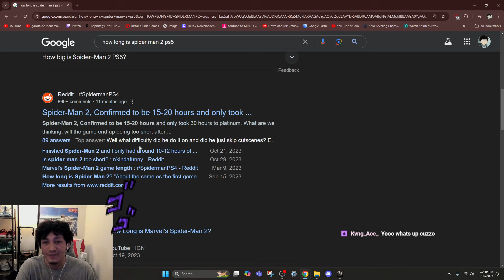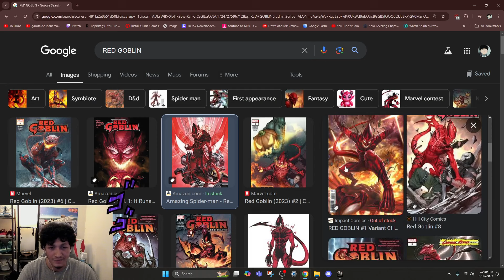The problem with Spider-Man 2